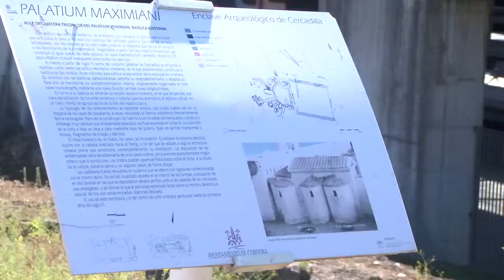ARRANCAN LAS LABORES DE LIMPIEZA EN EL YACIMIENTO DE CERCADILLA